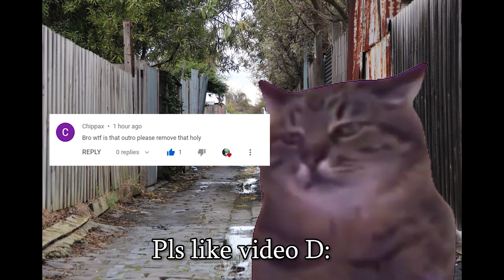Maya tipsy overshare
just another Maya PogO moment, trying to out do the master nmplol himself while doing a little wine tasting with malena on stream :)